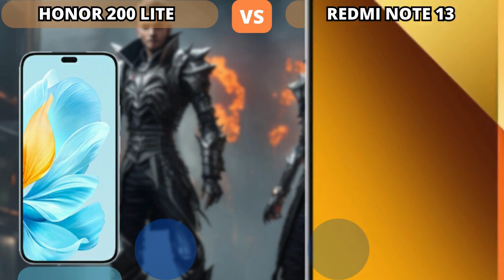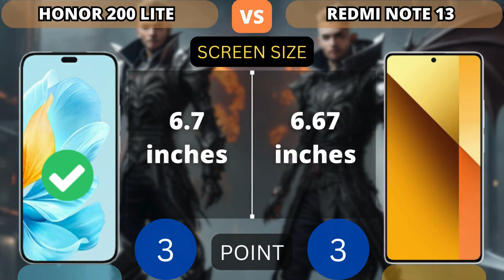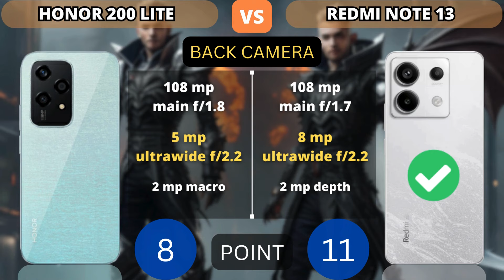Honor 200 Lite 5G vs Redmi Note 13 5G | Who is Better? | PHONE COMPARISON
This video shows a comparison of specifications Honor 200 Lite 5G vs Redmi Note 13 5G | Who is Better? | PHONE COMPARISON

Additional Info:
Here we compared two mid-range smartphones: the 6.67-inch Xiaomi Redmi Note 13 5G (with MediaTek Dimensity 6080) that was released on September 21, 2023, against the Honor 200 Lite, which is powered by the same chip and came out 7 months after. On this page, you will find tests, full specs, strengths, and weaknesses of each of the devices.
Reasons to consider the Xiaomi Redmi Note 13 5G
Expandable storage via MicroSD card up to 1024GB
Includes a 3.5 mm headphone audio jack port
Has a built-in infrared port
Reasons to consider the Honor 200 Lite
More recent OS version: Android 14 versus 13
The phone is 7 months newer